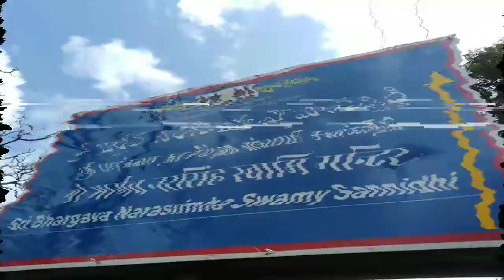Very challenging ways in ahobilam || ahobilam narasimar temple || ahobilam risky path || part - 3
This video is about ahobilam off-road way where we can see 2 narasimar temple.This way is  very challenging for all the due to off road. The prefering of vehicle is very important there.But this place gives you a good holy experience.Let's explore the ahobilam.